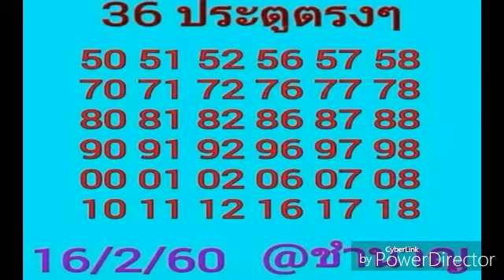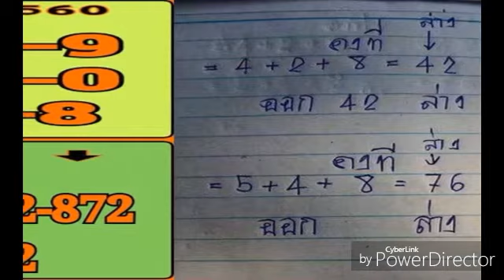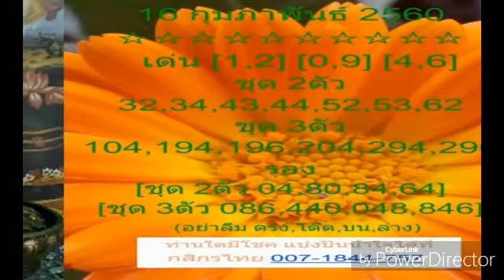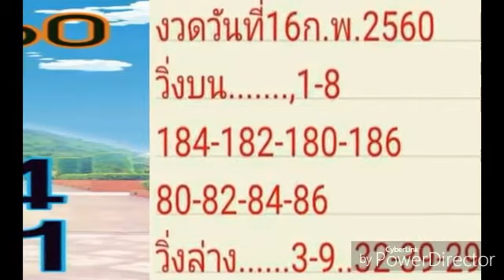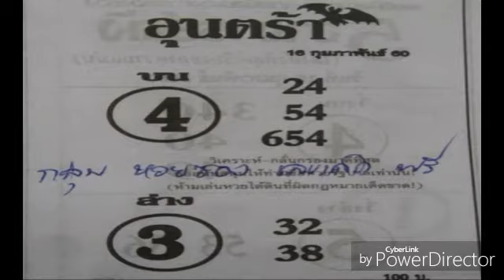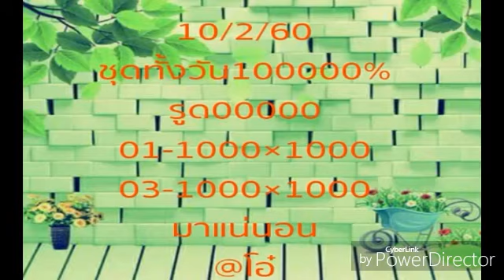เเม่นเข้าสามตัวตรงๆ “หลักร้อยโคตรเเม่น” เข้ามา 3 งวดติด